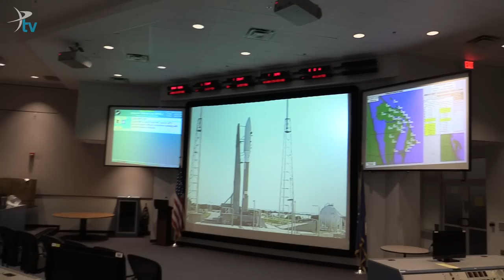A Perfect, Clear Day: LightSail's Launch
May 2015, The Planetary Society's LightSail launched into orbit on an Atlas-V rocket. Bill Nye and the team went to Florida to watch as our solar sail dream took flight.

Jim McKeever
General Fuzz - generalfuzz.net